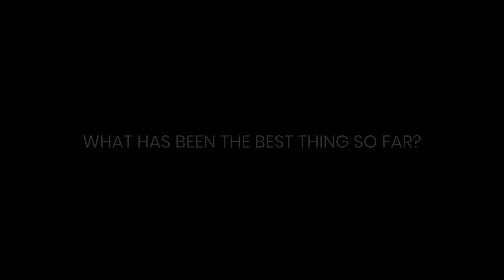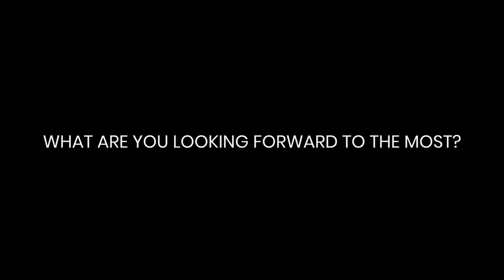A FIKA WITH LORENZO FOLLARI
Lorenzo is a student on the International Film Production Programme. Here he talks a bit about the education, why he wanted to study film in Sweden and what he will be doing in five years from now.

fika: Swedish word pronounced feekah, meaning “to have a break”, and a key part of Swedish culture.

Shot by Tomio Araki
Directed and edited by Emma Milder